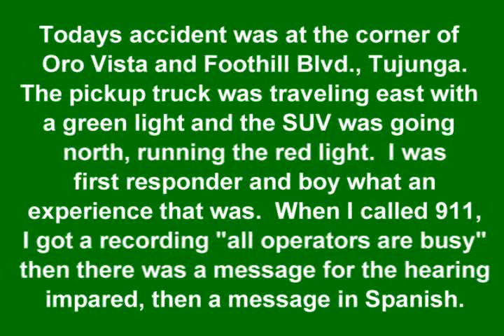Acc at Oro Vista and Foothill Blvd. Tujunga, CA. Photos by David DeMulle'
Accident at Oro Vista and Foothill Blvd., Tujunga, CA Gives new meaning to "Please hold, all our operators are busy!"